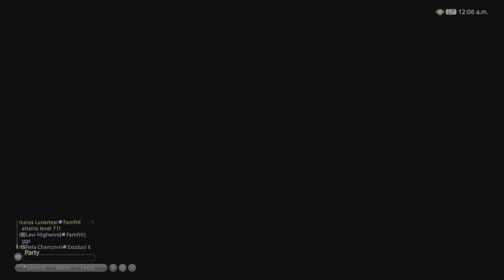FINAL FANTASY XIV_20240907000723